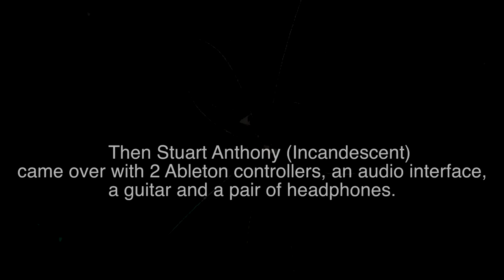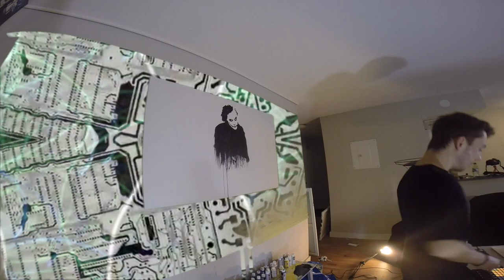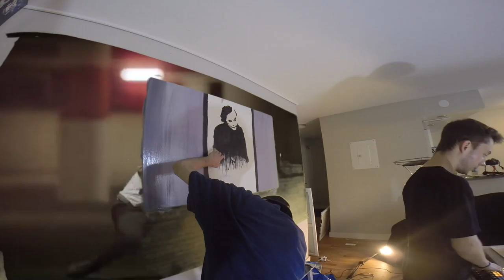Live Art & Music Session Vol.1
On July 31st 2016, Max bought 2 canvases and a bunch of paint.  Then I came over with 2 Ableton controllers, a laptop, an audio interface, a guitar and a pair of headphones.  After pouring through 52 minutes’ worth of footage from 5 different camera angles, and about 5 million reddit gif forums, we’ve come up with this edit, hope you enjoy!

-~Tracklist~-
Incandescent - ID
Protest the Hero - Bloodmeat (Incandescent d&b Remake)
Incandescent - Photon
Must Die! - Feathers (Incandescent Remix)
Incandescent - ID
Loadstar - Refuse to Love
Andy C - Haunting
Sub Focus - World of Hurt
Seven Lions - Summer of the Occult
Subtension - Camden Hype
TC - Tap Ho (Incandescent Trap Ho Remix)
Spor - Full Colour
Signalfista - Juvenile
Mefjus & Icicle - Contemporary
Noisia - Diplodocus (Kill the Noise Remix)
Joe Ford & Fourward - Katana
Whatsonot - Touched (Incandescent Remix)
Proxima - On the Outside
Insideinfo & Mefjus - Pulsation
Noisia - Incessant
Skrillex - Ragga Bomb (Teddy Killerz Remix)
Hybrid Minds - Drama (Neonlight Remix)
Modestep - Machine (Mefjus Remix)
Icicle - Will you be Mine
Incandescent - ID
Incandescent - ID
Incandescent - ID
Fred v & Grafix - Maverick Souls (Dan Dakota Remix)
Trading Fours - Same Waves ft. Anastasia (Incandescent Remix)
Wilkinson - Afterglow ft. Becky Hill (Incandescent 4am Remix)

If anyone is interested in doing another session like this one as an artist hit us up!